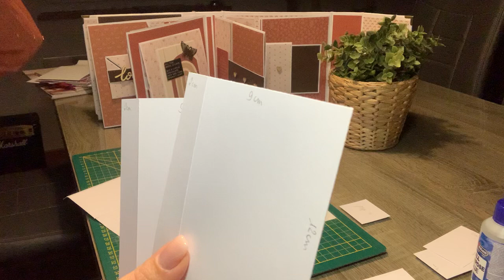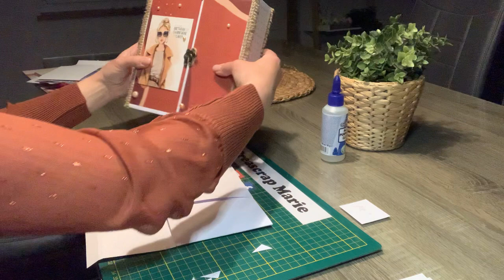TUTO SCRAP 2 ème partie New Album "Pause Café" ☕️🍪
Matériel :

*Bloc 30x30 Action
*Paper Bloc Action
*Papier de base : 200/210g
*feuilles métal : Action

*Fermeture à loquet : Aliexpress
lien : € 3,87  Réduction de 50％ | 5 pièces rétro Antique droit loquet crochet moraillon bois bijoux boîte loquet crochet fermoir décoration pour armoire décorative petite boîte en bois

*Corde fantaisie : Aliexpress
lien : € 1,89  Réduction de 32％ | 5-10m naturel Vintage main tissage toile de Jute Jute cordon chanvre corde cadeau emballage chaîne tricot ficelle bricolage fête décor fournitures

*Aimants : Aliexpress
lien : € 3,32  Réduction de 17％ | 50 ~ 800 pièces 10x1mm fort aimant néodyme 10mm X 1mm disque à aimant Permanent 10x1mm puissant aimant rond magnétique 10*1mm

3eme partie du Tuto ( page 6/7 + assemblage des pages (reliure): Rdv vendredi 06 mai 2022

Tuto de la carte page 3 et 4

🛍 Boutique en ligne ETSY Cet album est vendu

Liker / partager
Groupe Facebook : Tutos et partages by Creascrap Mari